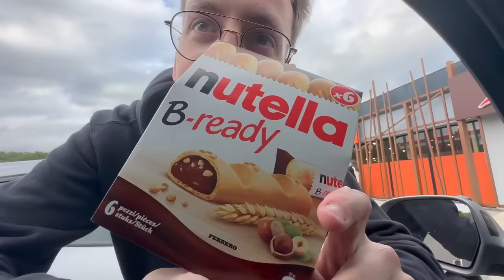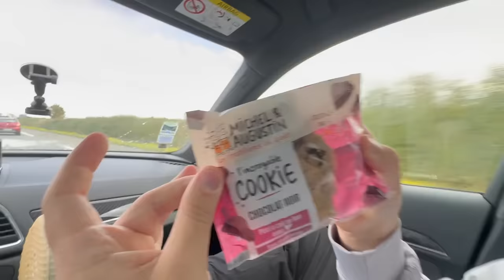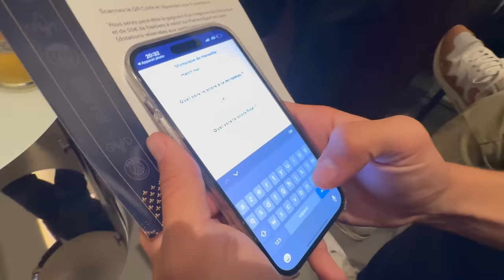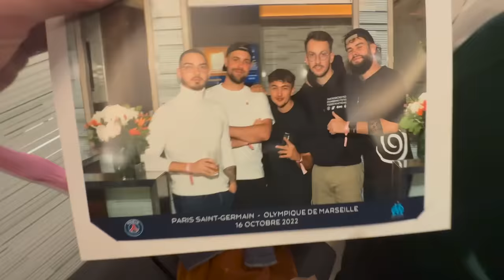LA TEAM CROUTON AU CLASSICO PSG-OM !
On part direction le Parc des Princes avec la Team Croûton pour voir le fameux classico PSG-OM !